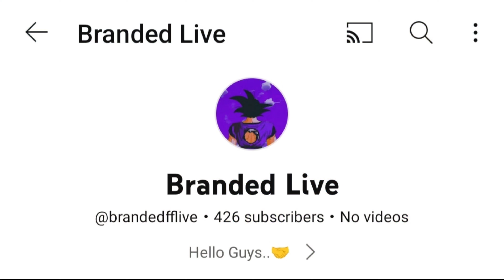ARK FF VS MR BRANDED FF 🥵 BEST 1 VS 1 EPIC MATCH EVER 😱 MUST WATCH 🔥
ARK FF VS MR BRANDED FF 🥵 BEST 1 VS 1 EPIC MATCH EVER 😱 MUST WATCH 🔥 @ARKFF45

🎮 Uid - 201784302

💾 Dpi - Default Dpi

Live Channel🔥Go For 1K👉 @brandedfflive

Tags -

#​pocox3prosettingsandsensitivity
1 Vs 4#nonstopfarcana
1 VS 4